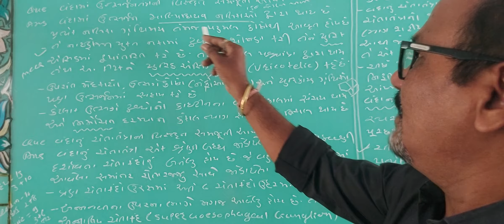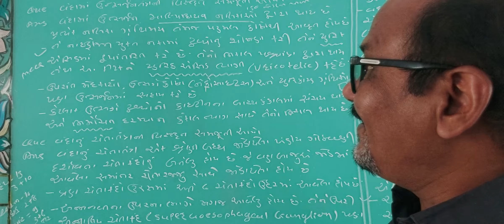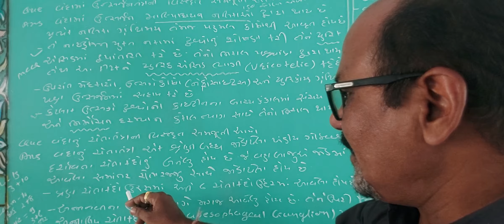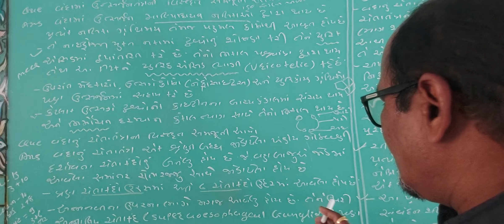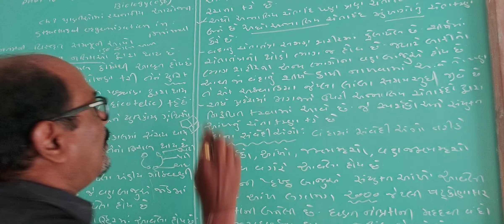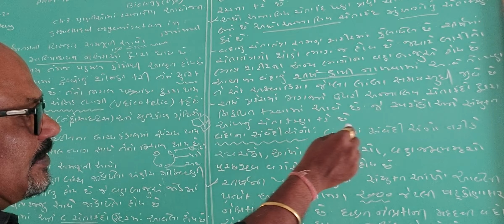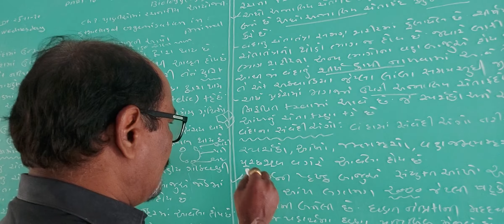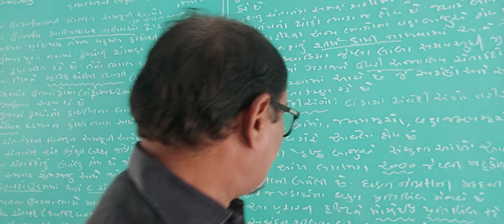11 science biology (056) part-16B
વંદના ઉત્સર્જન તંત્રની અને ચેતાતંત્રની વિસ્તૃત સમજૂતી આપો તેમજ તેના સંવેદી અંગો.